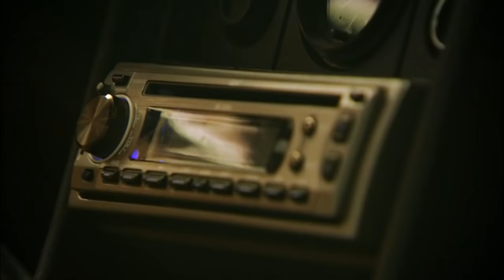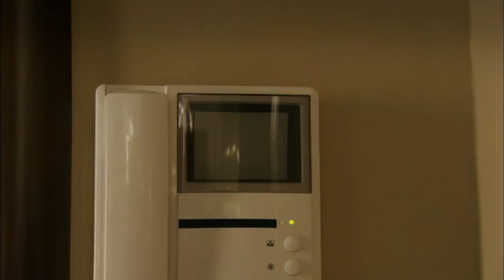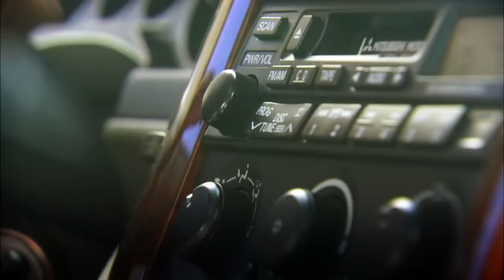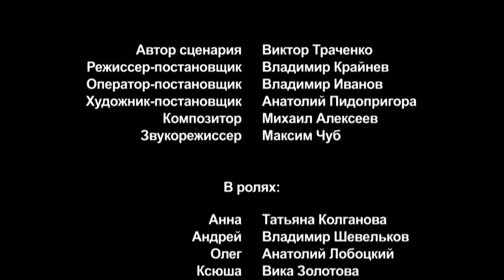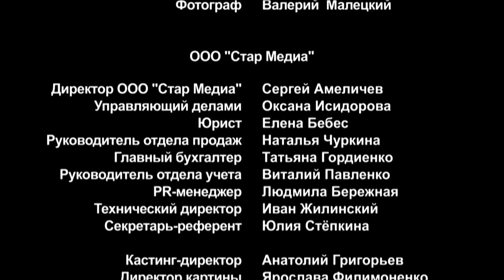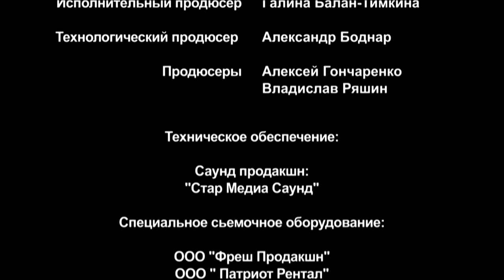ФИЛЬМ ВПЕЧАТЛЯЕТ! НАХОДИТ В КАРМАНЕ МУЖА ЗАПИСКУ ОТ ЛЮБОВНИЦЫ! Здравствуйте Вам! Русские сериалы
Собирая мужа в командировку, Анна находит в кармане его корпоративного пиджака записку от любовницы и какие-то ключи. Она потрясена – ведь в их с Олегом жизни все было так безоблачно! Анна решает проследить, куда отправляется муж, и видит его в аэропорту с молодой женщиной и ребенком. Она в отчаянии едет домой, но по дороге встречает старого знакомого: 17 лет назад она объяснилась ему в любви, но молодой человек исчез и из городка, и из ее жизни. Андрей в плену нахлынувших воспоминаний пытается возобновить отношения с Анной. Тем временем, муж Олег, который в аэропорту просто помогал незнакомой женщине, но в Москву действительно ездил к любовнице, решает порвать с ней и «вернуться в семью». Анна же отправляется на свидание с Андреем...